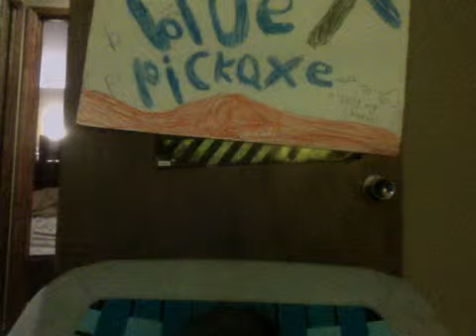Webcam video from July 10, 2015 11:30 PM (UTC)